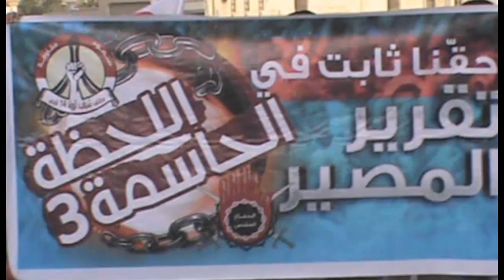البحرين : حشود غفيرة في مسيرة "اللحظة الحاسمة 3" - سترة مهزة 15/6/2013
جانب من المسيرة الجماهيرية الحاشدة التي خرجت بمنطقة مهزة في جزيرة سترة عصر اليوم السبت (15 يونيو/حزيران 2013) بعد أن اطلق إئتلاف شباب ثورة 14 فبراير النداء الثالث للتوجه نحو الشوارع العامة والسيطرة عليها صمن "فعالية اللحظة الحاسمة 3" للمطالبة بحق الشعب في تقرير مصيره. سرعان ما قمعت قوات النظام الخليفي المسيرة بوحشية مفرطة بالغازات السامة وطلقات من رصاص الشوزن.